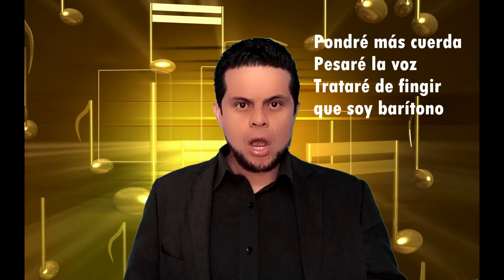R Saac - PARTE 1 ¿SOY TENOR O BARITONO? cómo saber qué tipo de voz eres, fundamentos, EVIDENCIAS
En esta entrega vierto mi opinión, fundamentada claro está, de cómo se puede uno ayudar para determinar las voces como profesor de canto y además también como alumno que se encuentra con dudas, o bien que está siendo mal orientado vocalmente (ya sabes, todo puede pasar